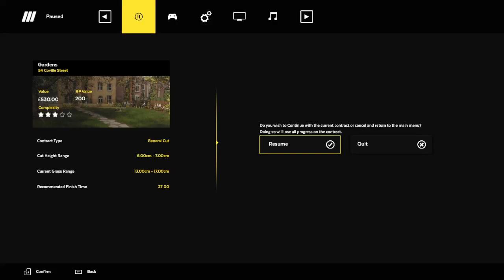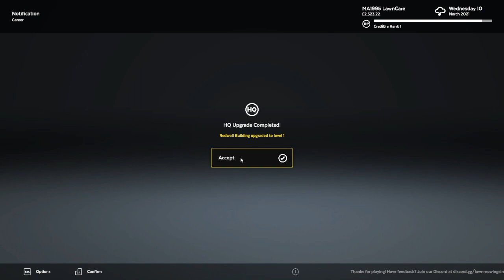2021 08 11 14 30 34 Lawn Mowing Simulator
My pc info is:
Windows 10 ultimate x64 bits
250gb ssdCrucial
500gb ssd
1terabyte of Hard Drive
16 gig of rams
Graphic Card: NviDia Geforce GTX 1080 8gb
CPU: i9-9900kf